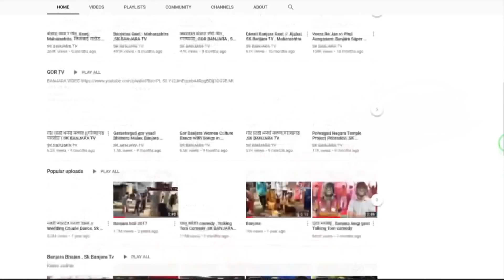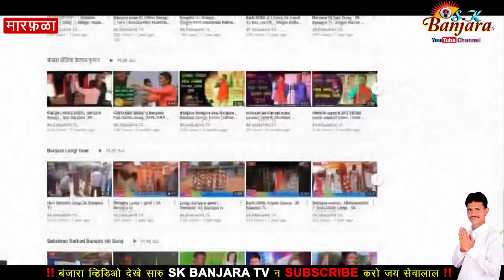भाग 9 / अनिल हळदाकर ,भारताबाई राठोड । महामुकाबला , बंजारा भजन ,मारफळा banjara bhajan 2019 | Sk b.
Banjara bhajan 2019
भाग 10 / अनिल असोलाकर , लिलाबाई चव्हाण । बंजारा जंगी मुकाबला । मारफळा , गेवराई । Sk Banjara Tv.2019

PAUSE Men's Solid Cotton Long Sleeve Round Neck Shrug